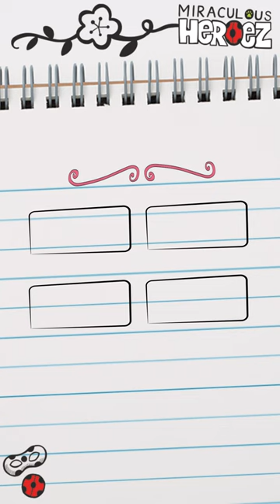What is the name of Chloe's teddy bear in "Despair Bear" (season 2)?